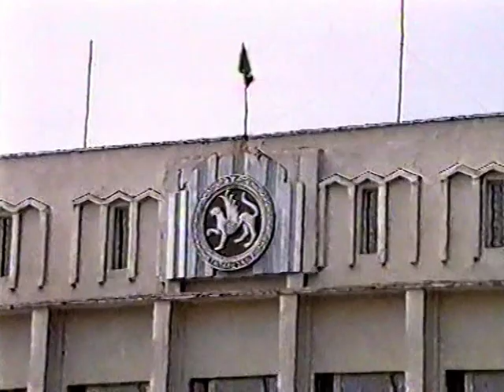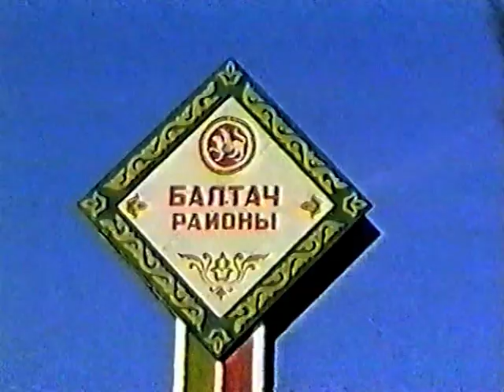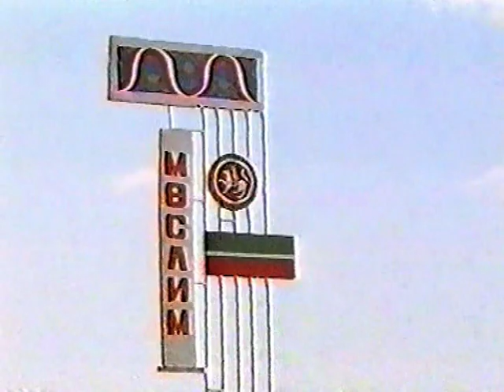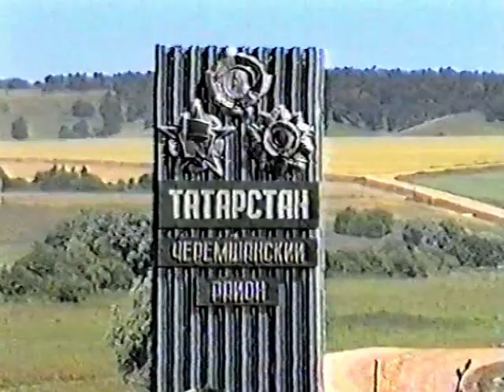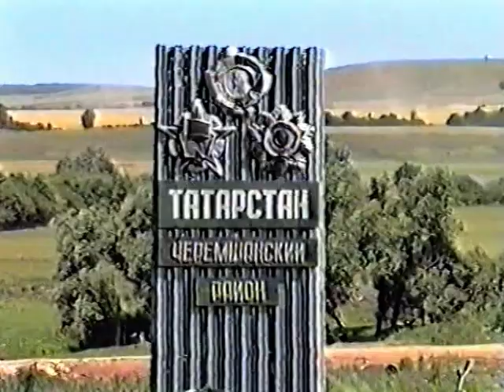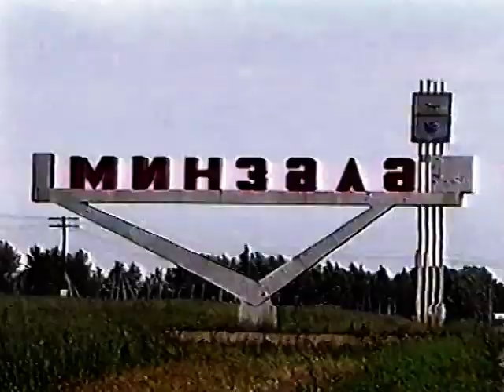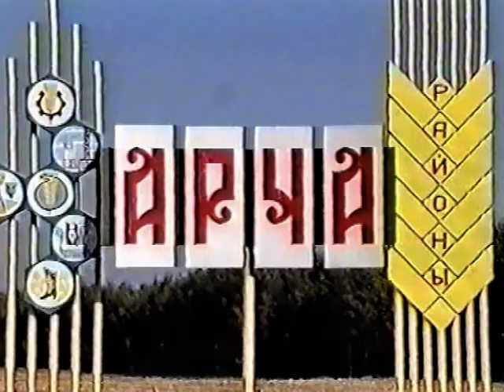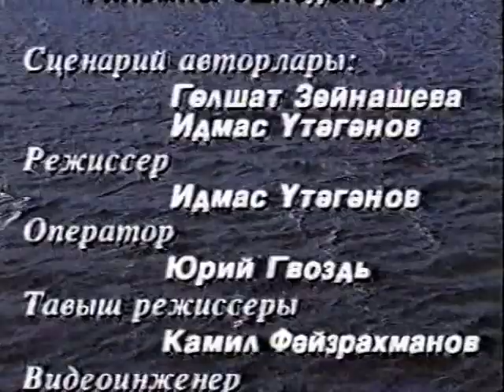Моңнар дөньясына сәяхәт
Сара Садыйкова һәм халык җырлары
Сценарий: Гөлшат Зәйнашева,  Идмас Утәгәнов
Режиссер: Идмас Утәгәнов
Оператор: Юрий Гвоздь
2006 ел